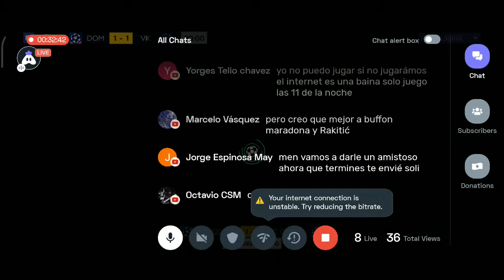REVIEW DEL D10S // JUGANDO CON SUBSCRIPTORES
Hey folks! Watch me play FIFA Mobile!

UPI Id: Dom22King

Today I am streaming fifamobile. Other popular games:
PUBG Mobile
Garena Free Fire
Among Us
Call of Duty Mobile
Fall Guys
Fortnite
Roblox
Minecraft